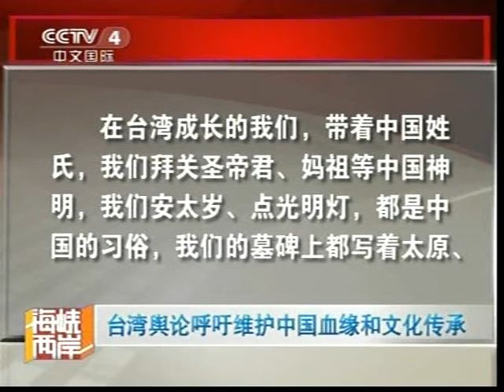USA CHINA TAIWAN WAR 中國 美國 台灣省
PLA 2012 CN TW USA 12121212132